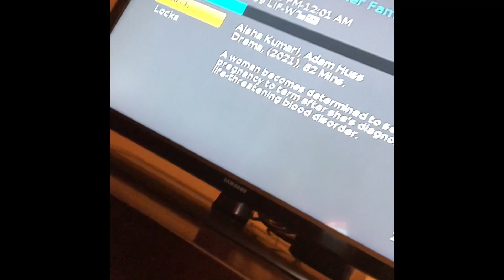MY REAL weekend night routine video!!!!